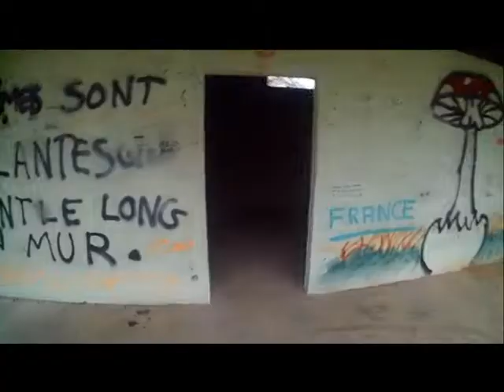Trace with Style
Little video with new stuff of trick
flow motion tricks and some flips